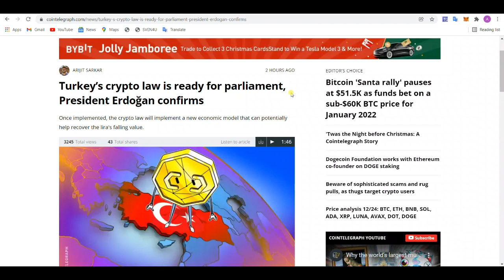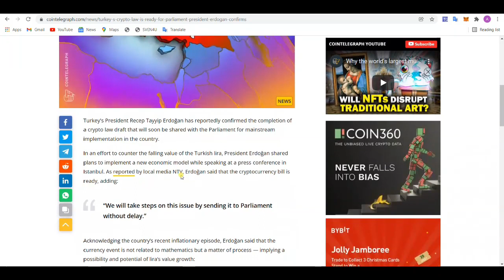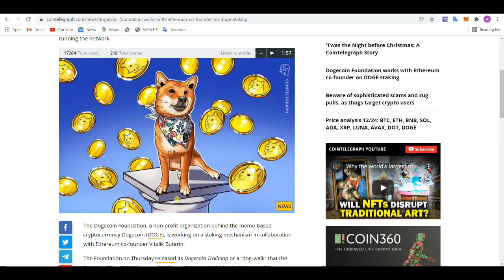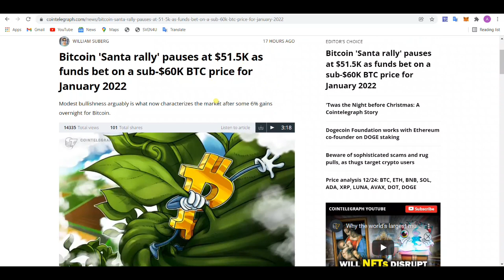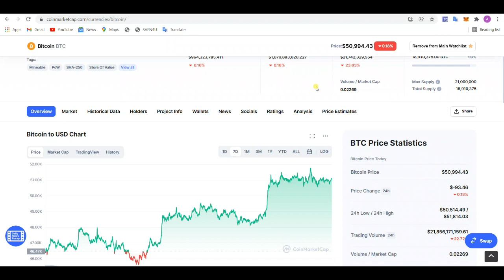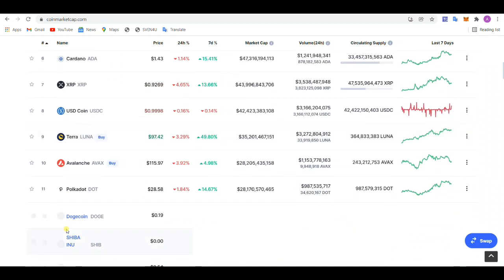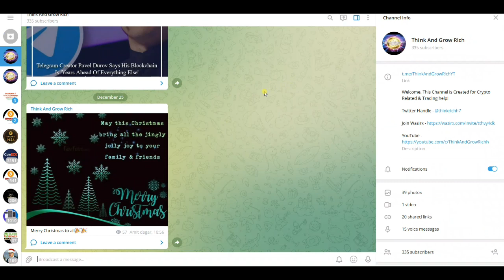Crypto Market News & Big Updates? DOGE Coin Updates!